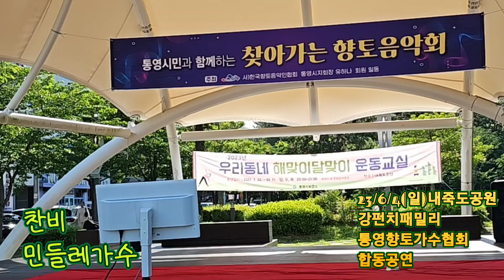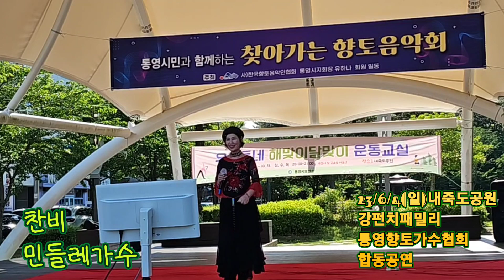찬비 원곡자민들레가수 내죽도공원 공연ㅡ강펀치Tv